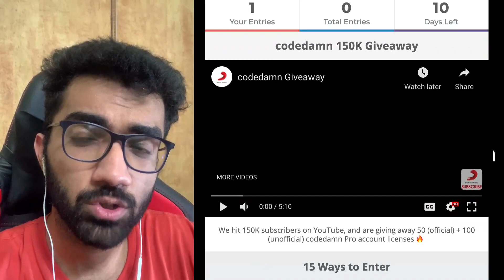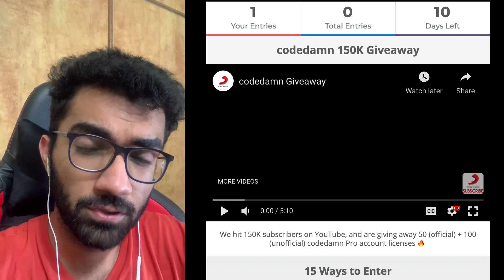Official 150K Giveaway - $5000 worth of codedamn Pro Accounts!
1. Like the video
2. Comment down when you found codedamn, how it has benefited you (yet), and why you should get Pro membership

and 100 Pro accounts I will give in the comment sections. Therefore, steps 2 and 3 both are very important.

About Me:
I'm a CSE'21 graduate from BITS Pilani, Goa. I started coding early in life, at the age of 13 when I created my first blog on Blogger. I am listed in Google, Microsoft, Sony, eSet, etc. Hall of Fame for reporting vulnerabilities in their systems.
I am Apple's WWDC'19 Scholar - visited San Fransisco and attended WWDC. Currently working on my own startup - codedamn.
I am an author of 2 books, on JavaScript and React